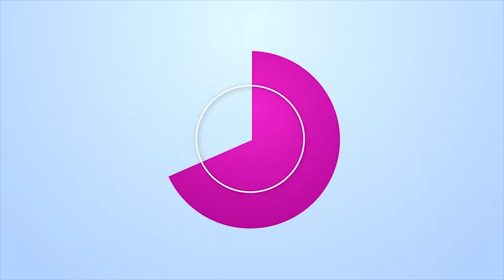FLERR - Tips penjagaan kereta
Betul ke org cakap perempuan ni tahu drive je, tp tak pandai jaga kereta? Hmmmm 🤔